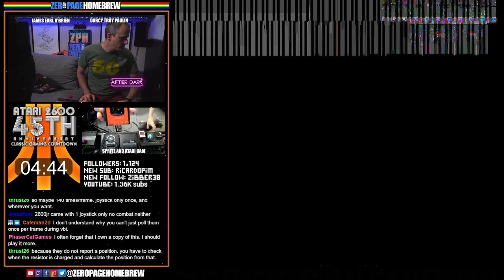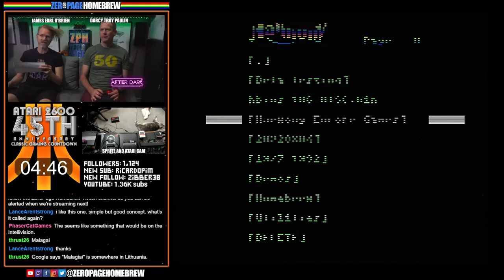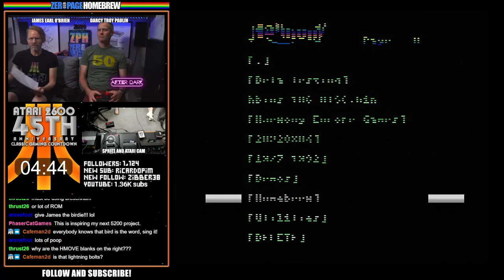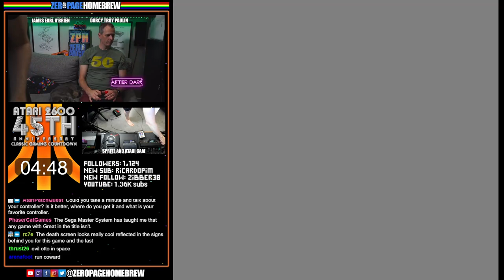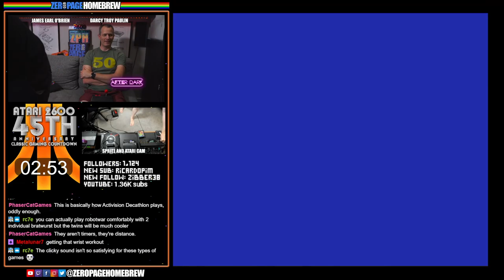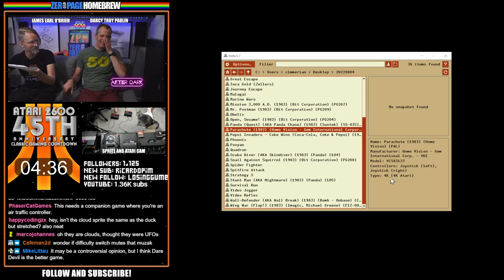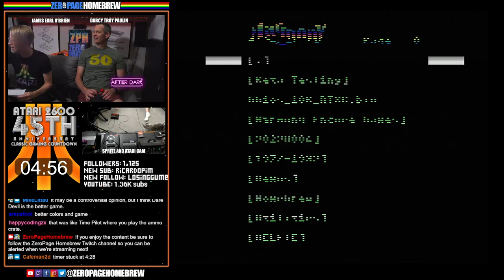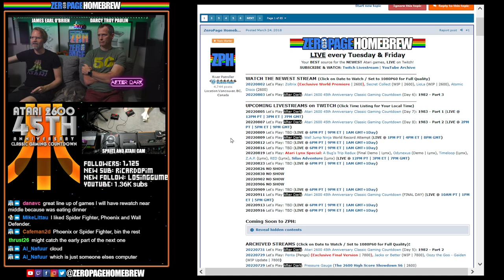Atari 2600 45th Anniversary Classic Gaming Countdown (Day 7): 1983 Part 1 (36 Games)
00:00 - Intro/News
09:57 - Spider Fighter (1983)
18:21 - Confrontation (1983)
23:28 - Gauntlet (1983)
28:29 - Malagai (1983)
33:25 - Donald Duck's Speedboat (1983)
38:30 - Obelix (1983)
43:30 - Pepsi Invaders (1983)
48:21 - Phoenix (1983)
53:36 - Quadrun (1983)
58:28 - Mission 3000 A.D. (1983)
1:03:36 - Mr. Postman (1983)
1:08:36 - Open Sesame (1983)
1:13:35 - Snail Against Squirrel (1983)
1:18:21 - Assault (1983)
1:23:28 - Great Escape (1983)
1:28:32 - Wall-Defender (1983)
1:33:26 - Bobby Is Going Home (1983)
1:39:15 - Berenstain Bears (1983)
1:41:39 - Journey Escape (1983)
1:47:36 - Video Jogger (1983)
1:54:20 - Video Reflex (1983)
1:57:45 - Pac-Kong (1983)
2:02:24 - Gamma-Attack (1983)
2:08:27 - Alien's Return (1983)
2:12:13 - Base Attack (1983)
2:17:15 - Panda Chase (1983)
2:22:10 - Parachute (1983)
2:27:31 - Wing War (1983)
2:34:36 - Marine Wars (1983)
2:39:35 - Pooyan (1983)
2:44:37 - Strategy X (1983)
2:49:39 - Spitfire Attack (1983)
2:54:44 - Survival Run (1983)
2:59:36 - Dice Puzzle (1983)
3:04:13 - Scuba Diver (1983)
3:09:43 - Stunt Man (1983)

60FPS through RetroTINK 5X-Pro: Atari 2600 (RGB), 7800 (SVID), 800XL (SVID), Jaguar (RGB)